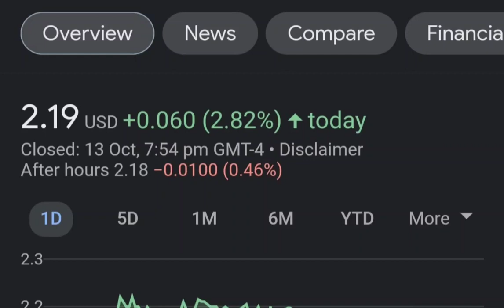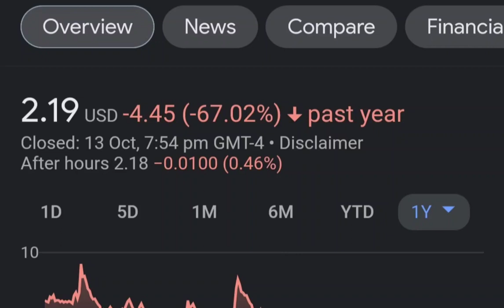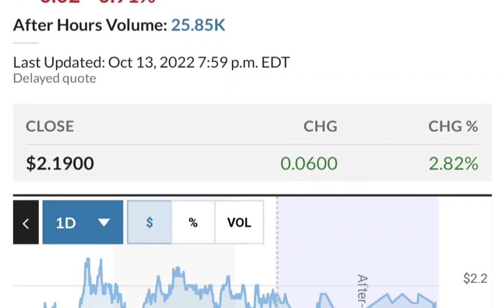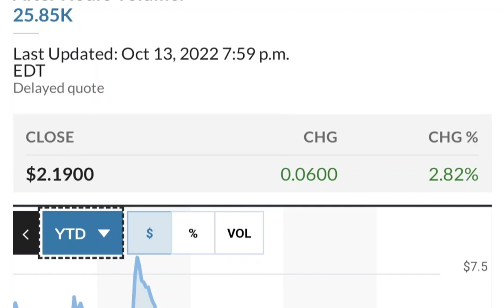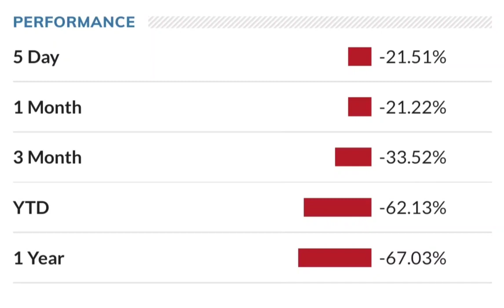SNDL Stock Will Make Millionaires! SNDL Stock Analysis Sundial Growers Stock Price Prediction